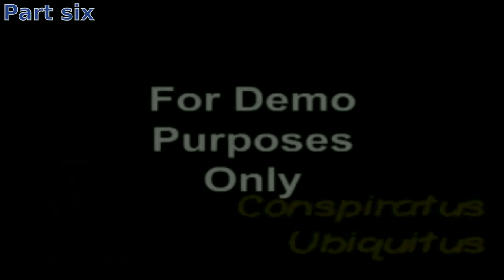Conspiratus Ubiquitus pt6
Conspiratus Ubiquitus (For demo purposes only) pt6
Kennedy Conspiracy, rediscovered archived movie.
Lots of decent/different/unusual footage that I for one had not seen before.
Parts 1, 2, 3, 4 & 5 uploaded with another 2/3 parts to come.
This is probably it's original home -
About the video from THE RABBIT HOLE USA.com
Evidence of Revision is a six part documentary containing historical, original news footage revealing that the most seminal events in recent American history have been deeply and purposefully misrepresented to the public. Footage and interviews provide an in-depth exploration of events ranging from the Kennedy assassinations to the Jonestown massacre, and all that lies between. The footprints left in this archival footage reveal the coordinated, clandestine sculpting of the America we know today. Evidence of Revision proves once and for all that history has been revised even as it was written!
Part 1: The Assassinations of Kennedy and Oswald
Part2: The why of it all referenced to Vietnam and LBJ
Part 3: LBJ, Hoover and others: what so few know even today
Part 4: The RFK assassination as never seen before
Part 5: RFK assassination, MKULTRA and the Jonestown massacre
Part 6: The assassination of Martin Luther King
About the video from WING TV